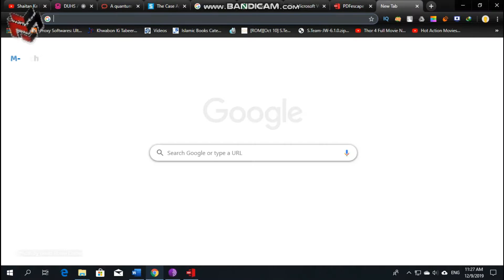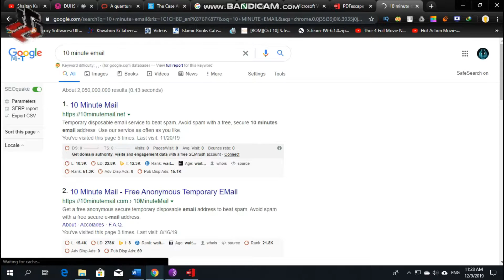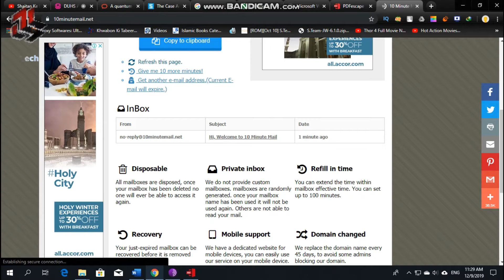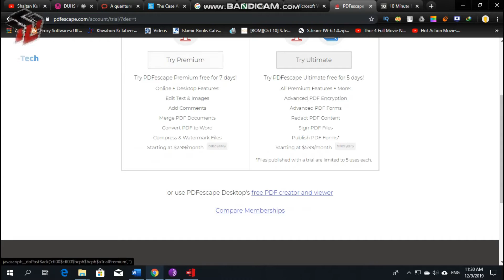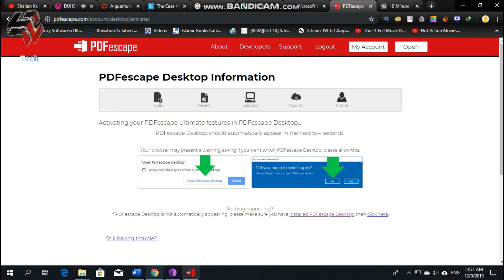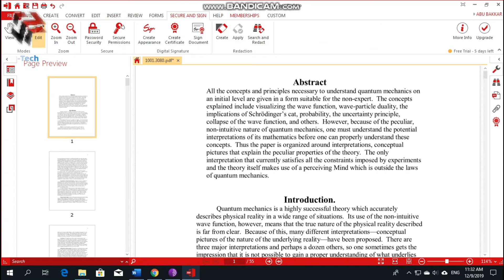how to Activate PDFescape 2021 || pdf converter offline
pdfescape software activation process and download is link is here click on it